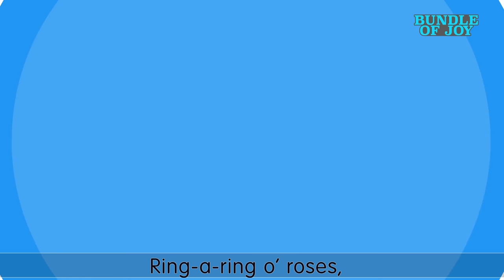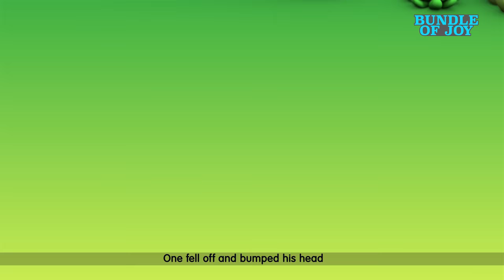Yes Yes Vegetables (with Baby Animals) | CoCome Nursery Rhymes & Kids Songs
🍅yes i want eat vegetables | Stay healthy | Don't Waste Food | Blue Fish nursery rhymes & Kids songs

00:00 - Vegetable Song
02:00 - Chubby Cheeks
04:30 - ABC Song
07:30 - Old Macdonald had a farm
10:25 - Five little ducks went out day
12:20 - If you are happy and you know it
14:10 - Baa Baa Black Sheep
16:20 - Bingo and old macdonald

Peas, peas, it’s time to eat your peas!
Yes, yes, yes, I want to eat my peas!
Good, good!  The peas are good for you!
Yay, yay, yay, I love them, oooh!
See, see, Teddy likes them too!
One, two, three!  He ate them up, you see!
Ha!  Ha!  Ha! The peas are all gone now!
Yum, yum, yum, we like them, wow!

Carrots, carrots, it’s time to eat your carrots!
Yes, yes, yes, I want to eat the carrots!
Good, good!  The carrots are good for you!
See, see, Elephant likes them too!
Ha!  Ha!  Ha! The carrots are all gone now!

Squash, squash, it’s time to eat your squash!
Yes, yes, yes, I want to eat the squash!
Good, good! The squash is good for you!
Yay, yay, yay, I love it, ooh!
See, see, Monkey likes it too!
One, two, three!  He ate it up, you see!
Ha!  Ha!  Ha! The squash is all gone now!
Yum, yum, yum, we like it, wow!

Beans, beans, it’s time to eat your beans!
Yes, yes, yes, I want to eat the beans!
Good, good!  The beans are good for you!
Yay, yay, yay, I love them, ooh!
See, see, Mousie likes them too!
Ha!  Ha!  Ha! The beans are all gone now!

Broccoli, broccoli, it’s time to eat your broccoli!
Yes, yes, yes, I want to eat the broccoli!
Good, good!  The broccoli’s good for you!
See, see, Teddy likes it too!
Ha!  Ha!  Ha! The broccoli’s all gone now!